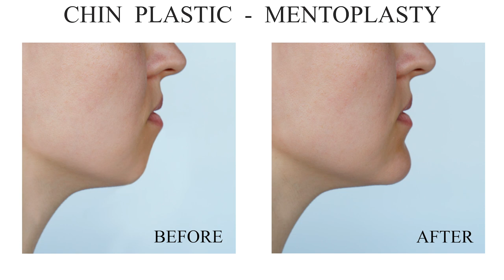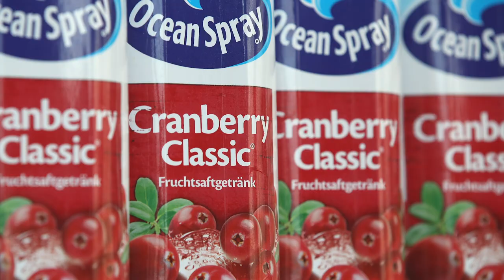The Untold Truth Of Kristen Wiig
Kristen Wiig is not just a hilarious comedian and actress, but she is fast becoming a force in the entertainment world. She first gained prominence as a cast member on Saturday Night Live, where she stood out for her fearless and bold characters.

She then wrote and starred in the groundbreaking hit comedy Bridesmaids in 2011. The movie's critical and commercial success earned Wiig countless accolades and made her into one of the most sought-after actresses in Hollywood.

But besides her continued success what else is there to know about this talented and hilarious entertainer? What can we expect from her in the future and was it always smooth sailing to get to the top?

Teenage rebel | 0:00
Surprisingly shy | 1:09
Art major | 2:14
Pre-fame jobs | 3:20
Killing it on SNL | 4:25
Yoga-loving vegetarian | 5:35
Getting awkward | 6:24
Improvising on The Tonight Show | 7:14
Two engagements | 8:22
Secret mom | 9:27
Playing naughty and nice | 10:34